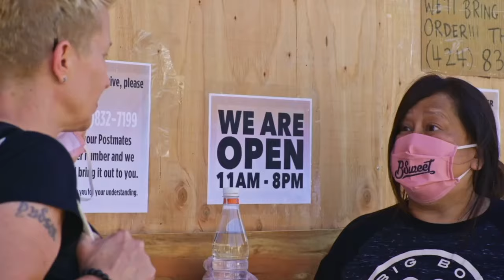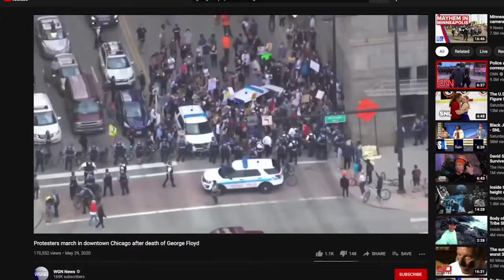“Sorry, We’re Closed” (2023) - Trailer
In the summer of 2020, when restaurants are doubly hit hard by Covid-19 and the aftermath of George Floyd's murder, Chef Elizabeth Falkner sets out across the country to check in with her renowned chef and restaurateur colleagues to find out how they are coping with the impossible task of keeping their doors open.The film explores how chefs pivoted, trying to stay afloat through new take-out menus and pop-up grocery stores. Innovations abounded and yet the cracks in the system loomed large.

What if all of our 'go-to' places were gone?

What if we had to tell you "Sorry, We're Closed"?

Steaming August 8, 2023

From ​⁠@gravitasventuresVOD and ​⁠@theoaksmediagroup